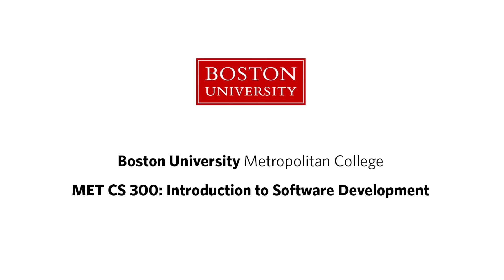MET CS 300: Introduction to Software Development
Anatoly Temkin, Chair of the Computer Science department, discusses MET CS 300: Introduction to Software Development and how the course is an indispensable course in the Software Development program.

To learn more, visit: bu.edu/met